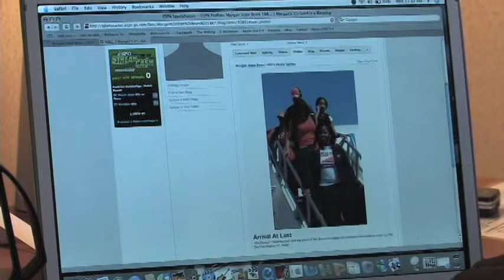Morgan State Bears NCAA Kansas intro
Bears go to kansas city for ncaa tourney.